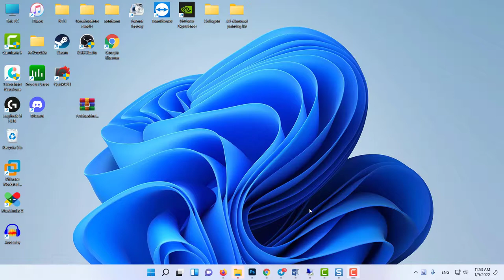Add Pro Sans Serif Font in Microsoft Word || How To Install Pro Sans Serif Font in Windows 11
Learn how to add Pro Sans Serif Font in Microsoft Word.